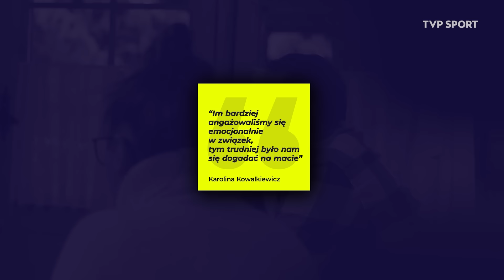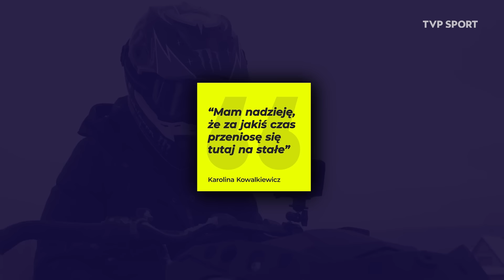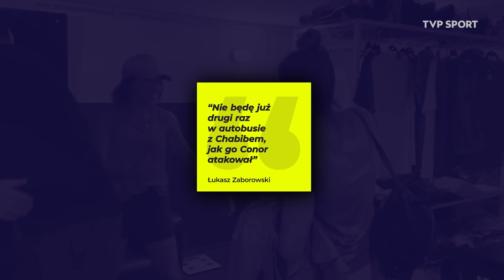"DZIĘKUJĘ! OCALIŁAŚ DWA ŻYCIA: MOJE I CÓRKI". WYJĄTKOWA ROZMOWA Z KOWALKIEWICZ I MĘŻEM | WYWIAD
Choć obecnie Karolina Kowalkiewicz może pochwalić się serią czterech wygranych w UFC z rzędu, jeszcze niedawno nie było tak kolorowo. W rozmowie z Patrykiem Prokulskim Kowalkiewicz oraz jej mąż - a do nie dawna trener - Łukasz Zaborowski, opowiedzieli o trudnej decyzji, by rozpocząć treningi w USA, relacji trener-zawodniczka w związku, a także o inspirowaniu ludzi zmagających się z depresją.